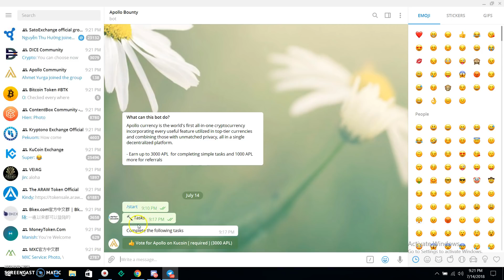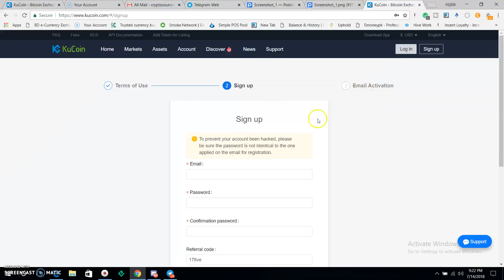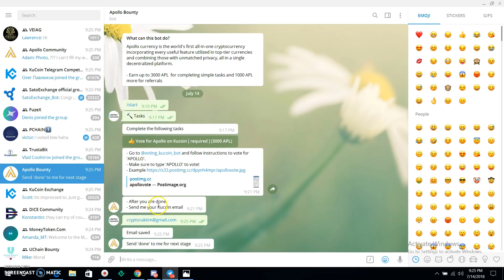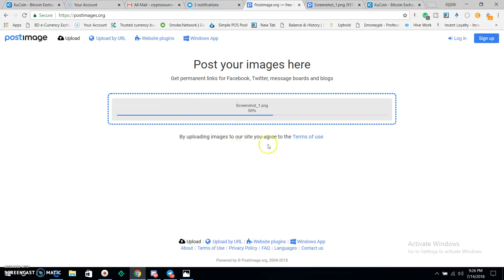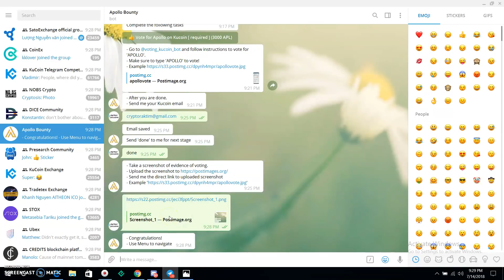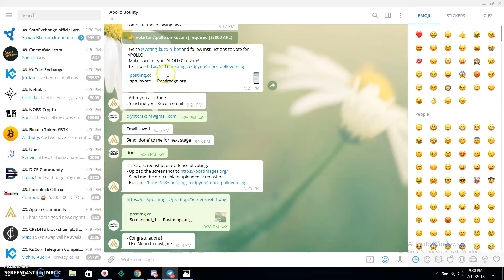Apollo To The Moon|| Vote On Kucoin And Earn 3000 APL|| Per Refer 1000 APL